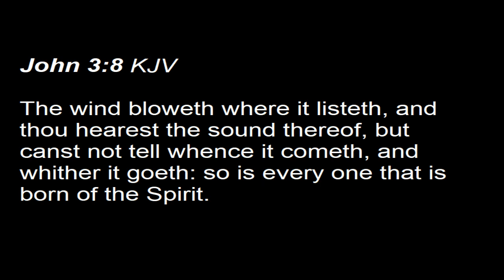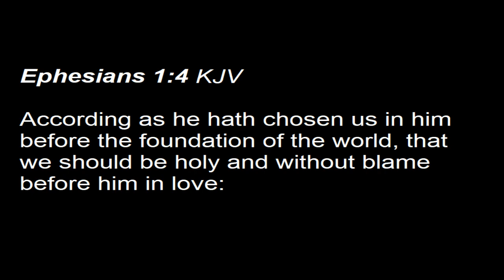The Adoption of Children Unto Jesus Christ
Recorded in Apostolic Faith Church on November 26, 2017